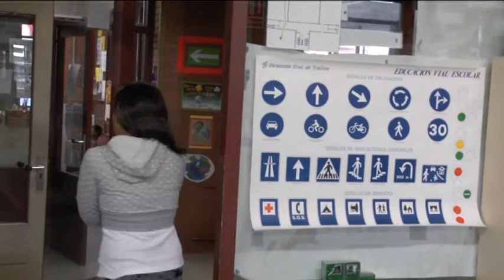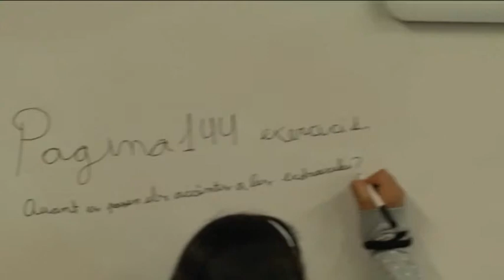Curs 2012 - 2013. Curtmetratge: No sé xutar (5è)